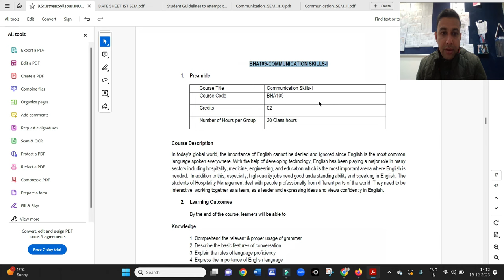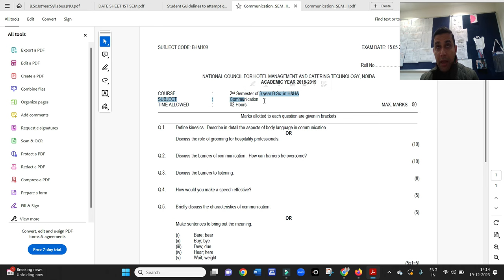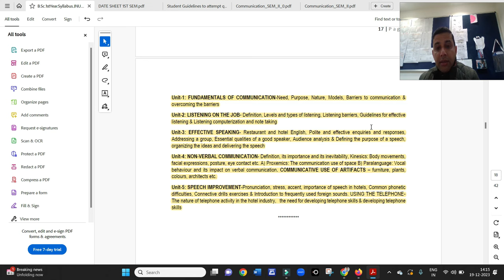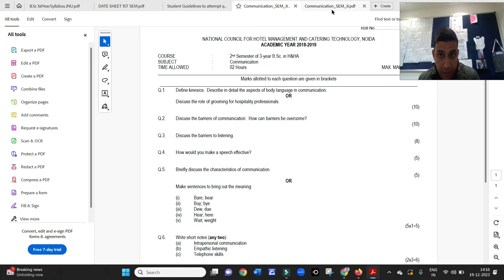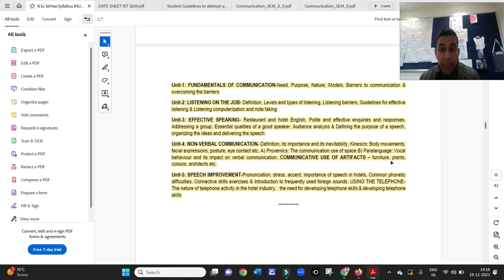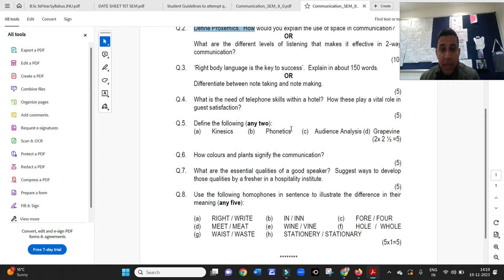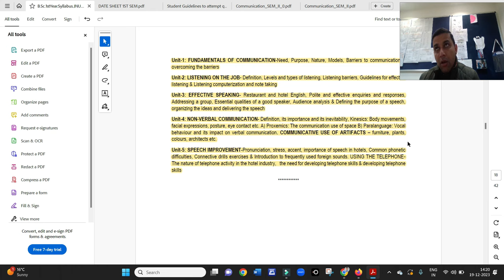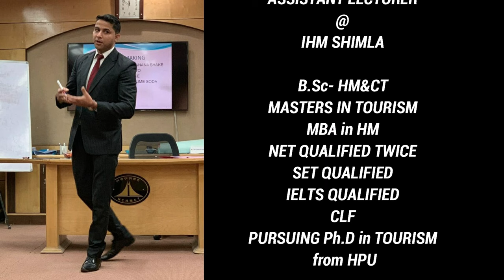ऐसे आएगा COMMUNICATION SKILLS-I, BHA-109 का पेपर ? ये पढ़ लो 50 से ऊपर मार्क्स आएंगे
COMMUNICATION SKILLS-I,  BHA-109 PAPER ANALYSIS